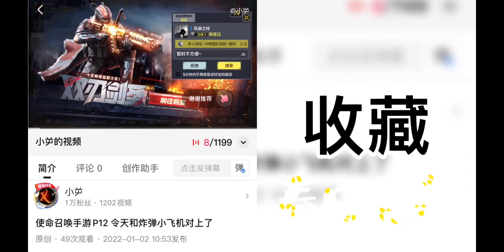雷索纳斯 P4 继续逛街了